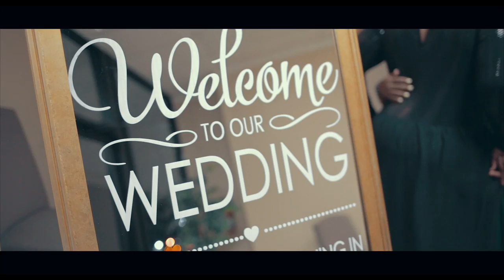Mike & Marva Gayle Wedding Video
Book Your Next Photo & Video Shoot with
J.Perk Productions®
(Baltimore, MD)